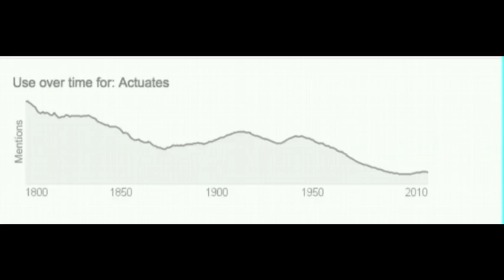Actuate Meaning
For Wellness - Benevita, Personal Care, Personal Care, Joi Mobile, ACN phone Digital Phone Adapter, Fixed Line, Energy, Broadband, TV, Phone and Home Security